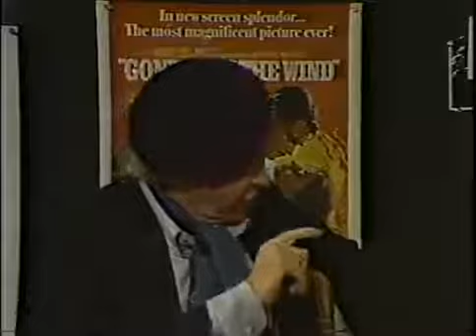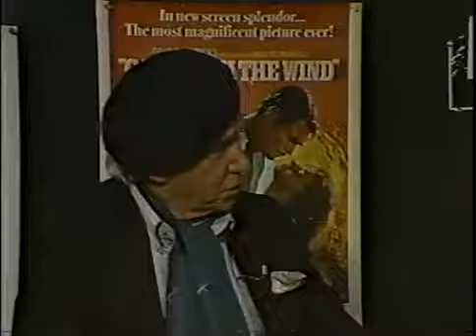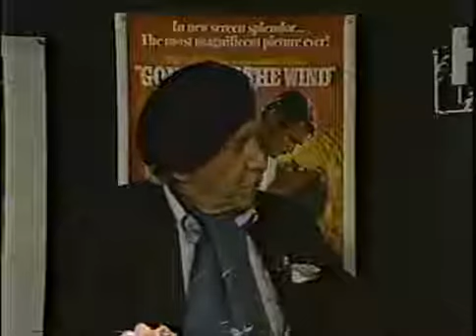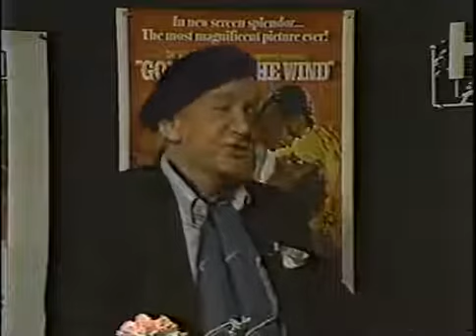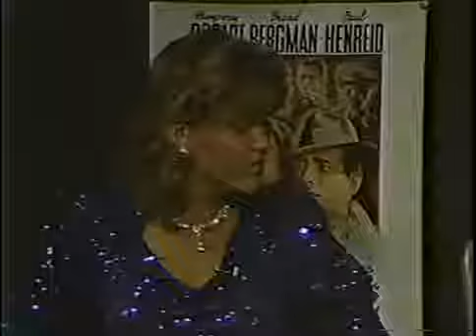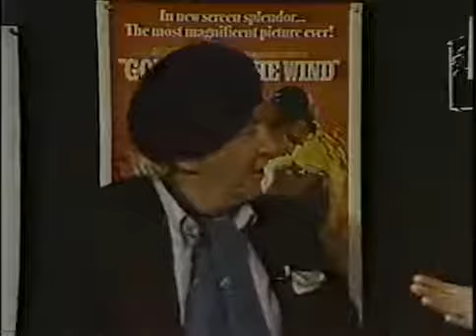Robert Walker, Michelle Walker, Chris Costello Rare TV Interviews, Song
Robert Walker Jr. (son of Jennifer Jones and Robert Walker) and his daughter Michelle, joined by Lou Costello's daughter Chris Costello, are interviewed in this .

An interview with Chris Costello, the daughter of Lou Costello (of Abbott and Costello) and author of the new e-book Lou's On First by Crossroads Press.

Diane McBain discusses her life and career in this half-hour interview with cable TV host Skip E Lowe.